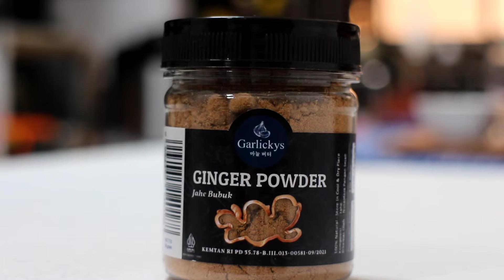6 hours a day without rest, regardless of age! 100% successful and natural recipe!